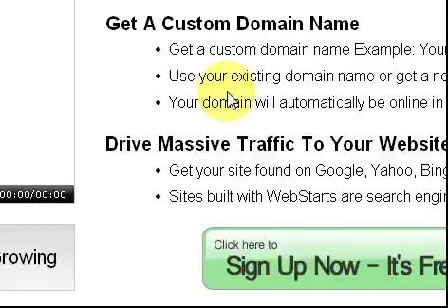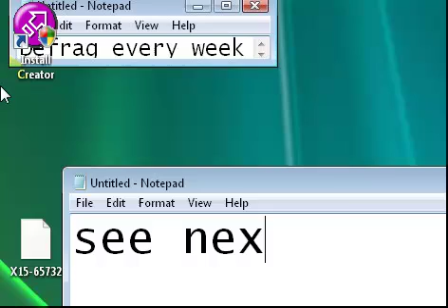How to make a webpage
1. Sign up a big green button
2. sign in
3.edit the pages shown below
4.Have fun